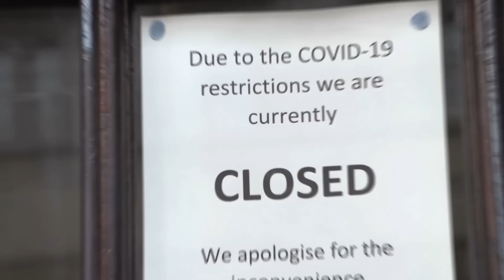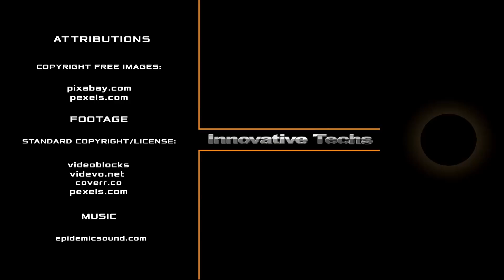FINALLY! Tesla Semi 2021 already here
In November 2017, Elon Musk presented his new Tesla Semi car, revolutionizing the transportation industry. Indeed, up to this point, electric trucks were considered something of the category of fiction, since their efficiency was very low and many automakers considered them an ineffective replacement for a conventional semi. But Musk has vividly denied this claim, planning their mass production in 2019. However, the dates were then pushed back to 2021. And recently it became known that the mass production of electric tractors will soon take place, accelerating the disappearance of all familiar fuel trucks.